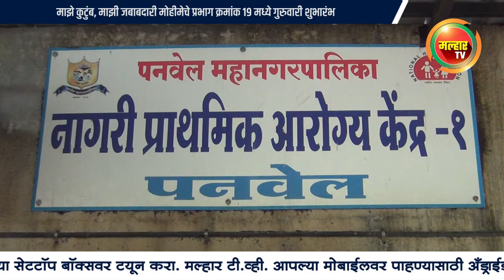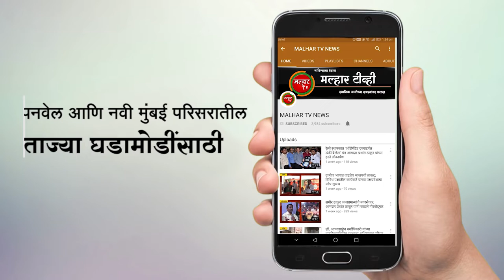Malhar Tv News | माझे कुटुंब, माझी जबाबदारी मोहीमेचे प्रभाग क्रमांक 19 मध्ये गुरुवारी शुभारंभ !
malhartvnews at panvel !माझे कुटुंब, माझी जबाबदारी मोहीमेचे प्रभाग क्रमांक 19 मध्ये गुरुवारी शुभारंभ !